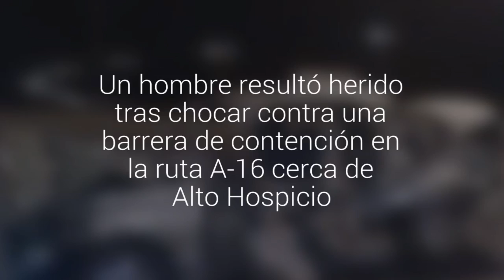Un hombre resultó herido tras chocar contra una barrera de contención en la ruta A-16 cerca deâ¦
El accidente ocurrió cuando el conductor se dirigía de oriente a poniente y perdió el control para finalmente chocar contra la estructura y volcar a un costado del camino. Bomberos de Alto Hospicio y Pozo Almonte concurrieron al lugar.